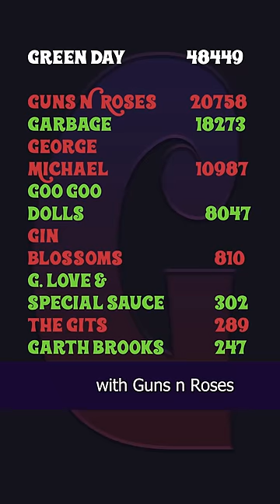I'm Painting the '90s from A Z! G is for Green Day